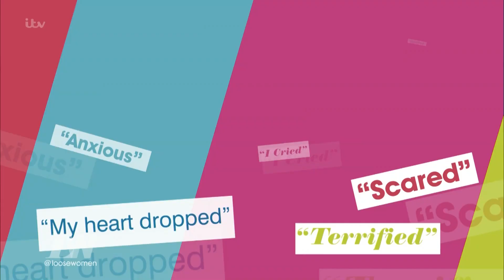Stacey Admits How She Really Felt to Find Out She Was Pregnant at 17 | Loose Women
How did the Loose Women really feel when they discovered they were pregnant?